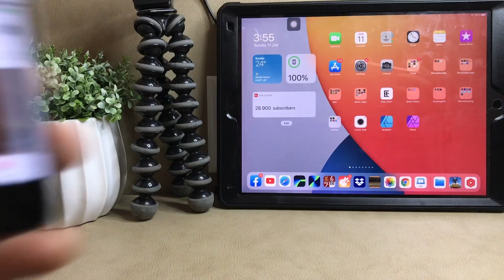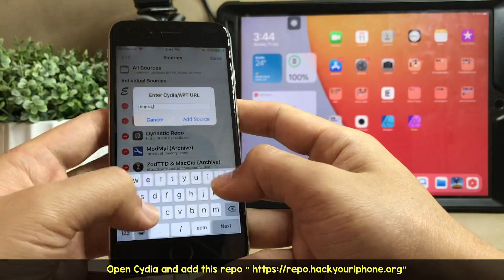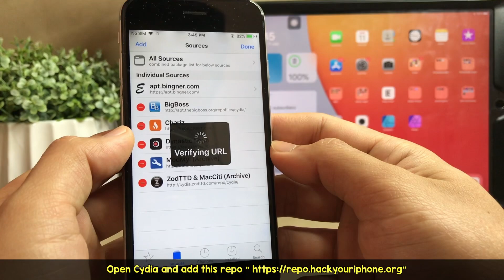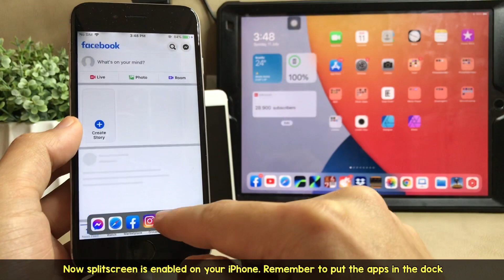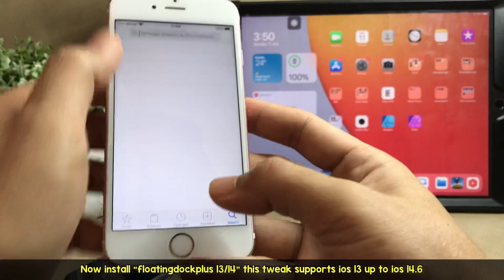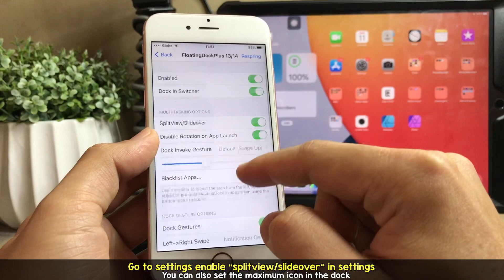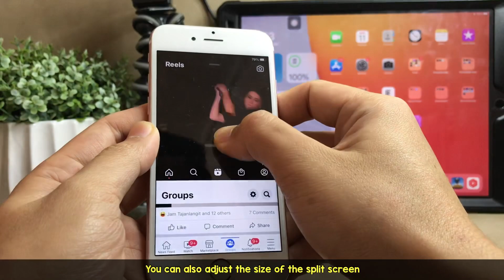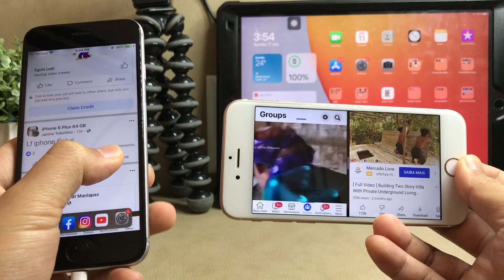2021! How to Enable Split Screen on iPhone. Get Multitasking View Easy! No Computer | renzydc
Now PassFab giveaways Buy One, Get Our Screen Recorder for FREE

In this video i will show you how to enable Split Screen view on iPhone, so you can run 2 apps at the same time using your iPhone, this method supports iOS 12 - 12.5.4 , iOS 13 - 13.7 and up to the latest iOS Version iOS 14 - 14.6 . This tutorial you can enable split screen mode without using computer. And all iPhone is supported

Time Stamp:
Enable Split Screen on iPhone 6: 01:43
Enable Split Screen Mode on iOS 14.6: 04:26